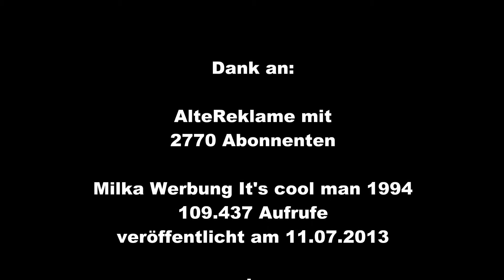Milka Werbung It's cool man 1994 bearbeitet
Dank an:
AlteReklame mit

Milka Werbung It's cool man 1994
109.437 Aufrufe